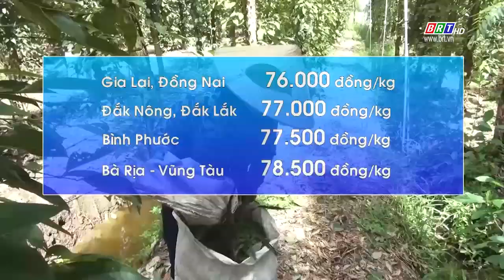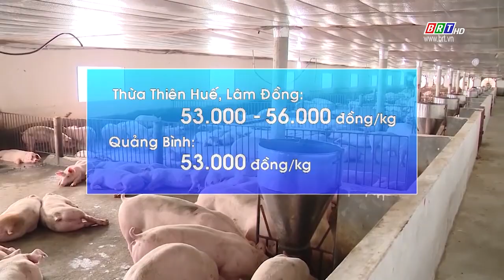Thông tin thị trường 25/4/2022 | BRTgo